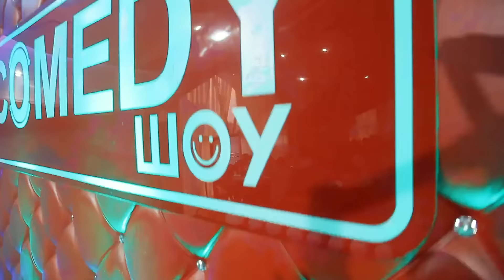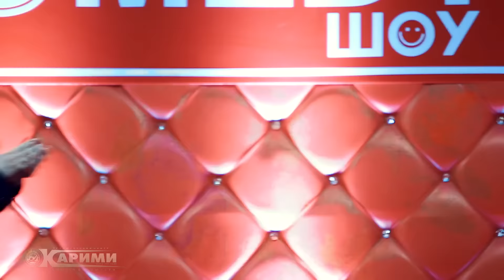Новый Камеди шоу 2018 (Полная версия)